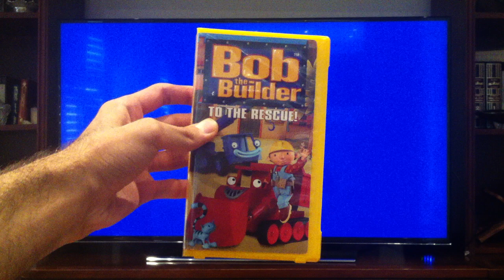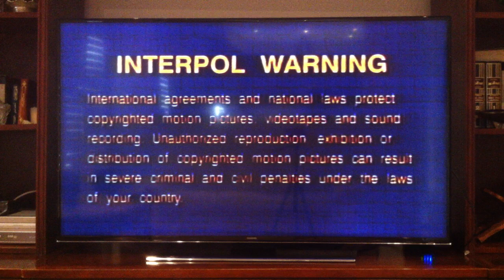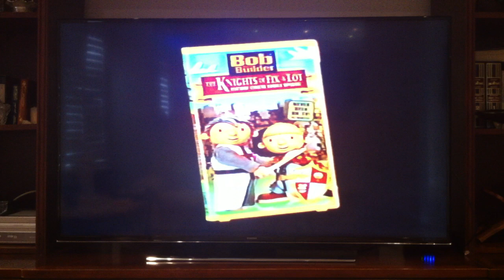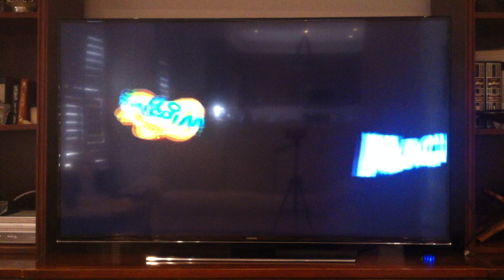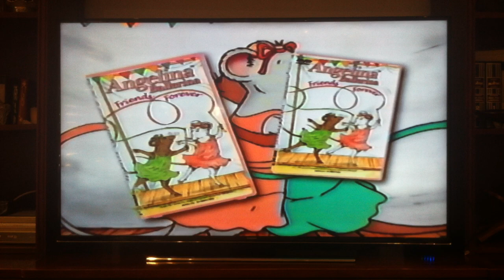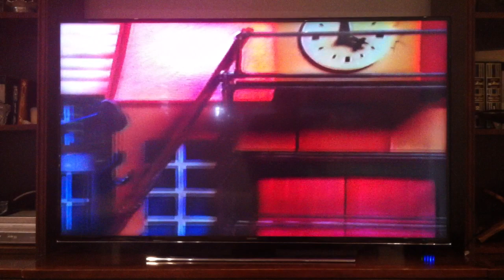Opening to Bob the Builder To the Rescue 2003 VHS (Hit Entertainment)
Here's The Order As The Followings:
FBI/Interpol Warning Screen
Bob the Builder The Knight's of Fix a Lot Trailer
The Wiggle's Magical Adventure The Wiggly Movie
Kipper Playtime VHS Trailer
Angelina Ballerina Friend's Forever Trailer
Bob the Builder Fan Club Promo
Bob The Builder Intro/Clocktower Bob Title Card
That's It.
Printdate: March 19th, 2003

Originally a 2001 VHS. But This Is A 2003 Reprint Re-Release with The Hit Entertainment Logo On the Spine, Containing Different Preview's and Containing a Different Ink-Label as Ya'll Already Saw.